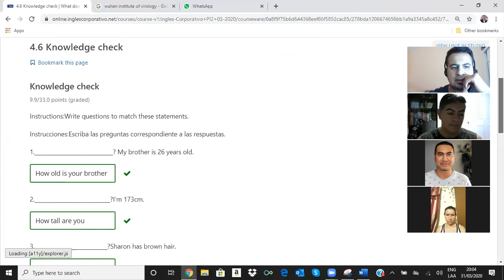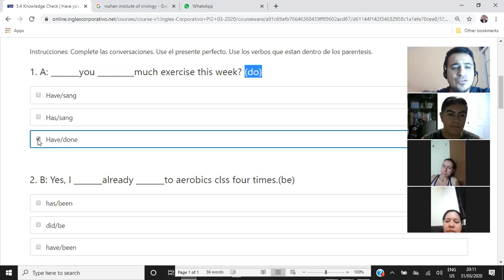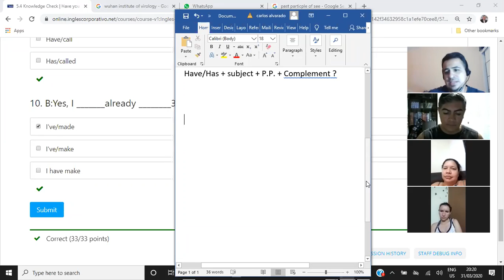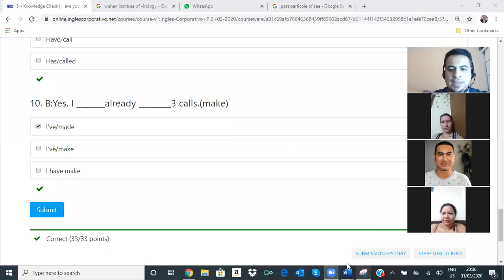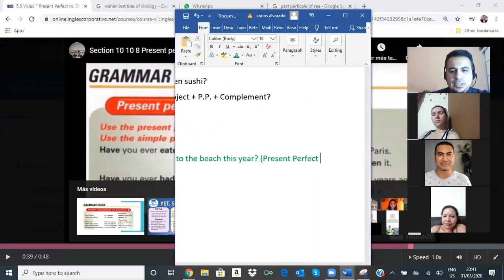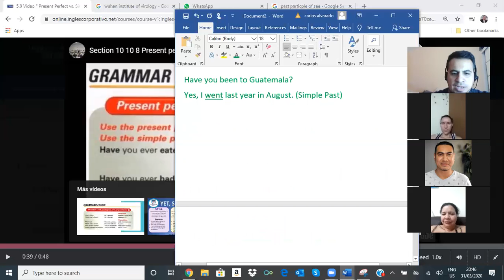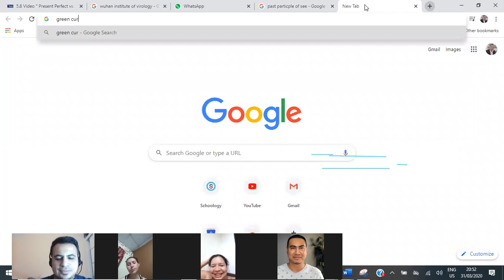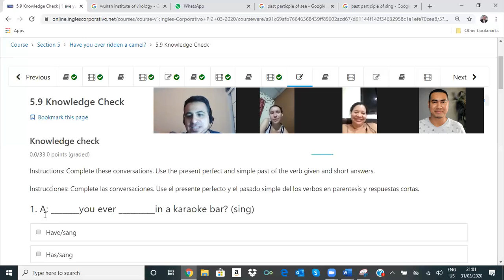Ingles Corporativo- Present Perfect and Simple Past 5.8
This video covers the lesson on 5.8 Using the Present Perfect and Simple Past